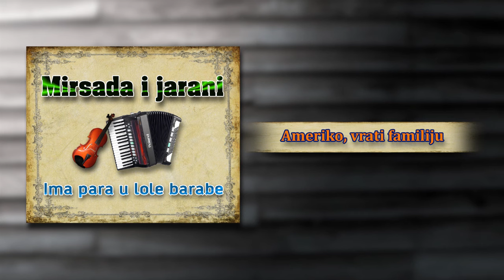Mirsada i jarani - Ameriko, vrati familiju - (Audio)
Label and copyright: Extra Music & Mirsada i jarani